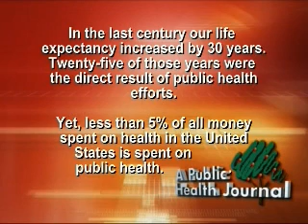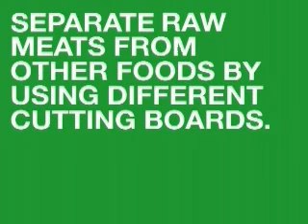APHJ - MN Public Health Association (MPHA) with Ann Bajari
Ann Bajari discusses a variety of public health issues from the perspective of the Minnesota Public Health Association, in particular, how public health is being represented in the health care reform debate and in other policy decisions.